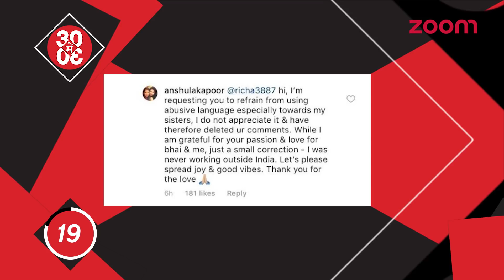KJO Takes Janhvi Under His Wings | Arjun Kapoor's Sister Anshula Defends Stepsisters Janhvi & Khushi